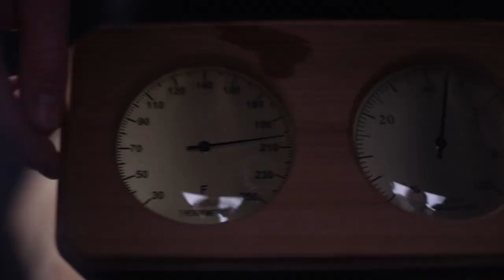Sweat Tent : ils inventent un sauna portable et innovant en forme de tente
Le sauna va-t-il se démocratiser grâce au Sweat Tent, le premier sauna portable et gonflable qui s'installe en 3 minutes et chauffe en 30 minutes. Plus d'infos